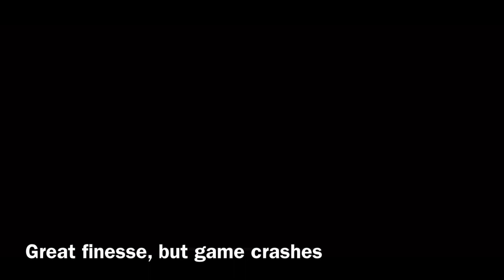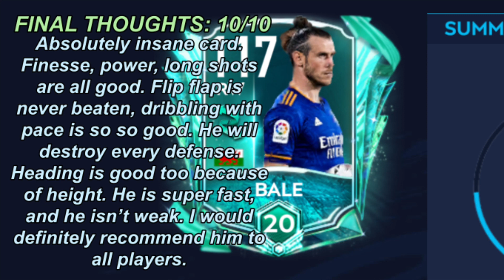BEST F2P RW EVER!!! 117 GARETH BALE REVIEW: FOOTBALL FREEZE | FIFA MOBILE 21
BEST RW GARETH BALE CHEAP BEAST REAL MADRID WALES

FLASH SALE BLACK FRIDAY
PACK OPENING
FM 21
FIFA 22
FIFA
FIFA MOBILE
FIFA MOBILE FALL FESTIVAL
FIFA MOBILE DAY OF THE DEAD
FIFA MOBILE ULTIMATE TOP TRANSFER
FIFA MOBILE FESTIVAL OF LIGHTS
FIFA MOBILE SCREAM TEAM
RONALDO
MESSI
OLE SACK
REAL MADRID
BARCELONA
GOALKEEPER
RIGHT BACK
CENTER BACK
STRIKER
LEFT WING
RIGHT WING
MIDFIELDERS
CAM
CDM
CM
RB
GK
CB
LB
RB
ST
BALLON D’OR
NEYMAR
PREMIER LEAGUE
LA LIGA
LIGUE 1
SERIE A
BUNDESLIGA
FREE PLAYERS
LEAGUES
MILLIONS
COINS
CONCEPTS
FIFA MOBILE FOOTBALL FREEZE
BALLON DOR
MESSI 7
LM7
PRESEASON
NOW AND LATER
RONALDINHO SPOTLIGHT
NEW SEASON
LEWANDOWSKI ROBBED?
WINTER
POTM
TOTW